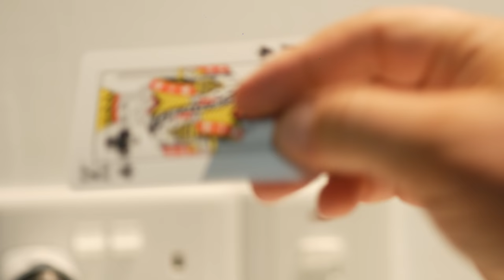Playing Cards 02 - Magic Trick / Free Stock Footage (4K)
Description:
Close Up Footage of someone performing two magic tricks, one after the other.